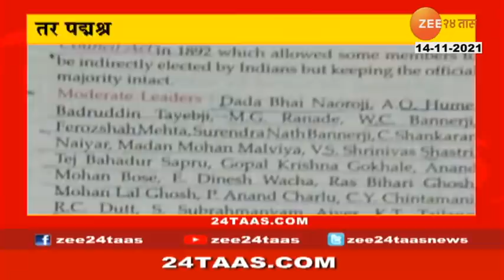महाराष्ट्रात कुठे काय घडलं ? काय आहेत आजच्या महत्त्वाच्या बातम्या ? पाहा 24 Taas Superfast